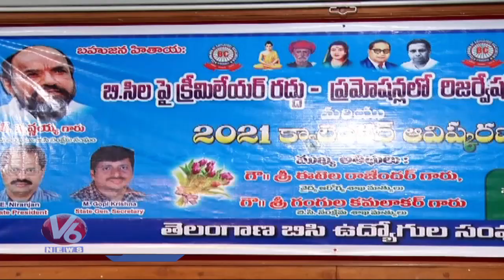Minister Gangula Kamalakar Launches BC Employees Union Calendar and Diary | V6 News